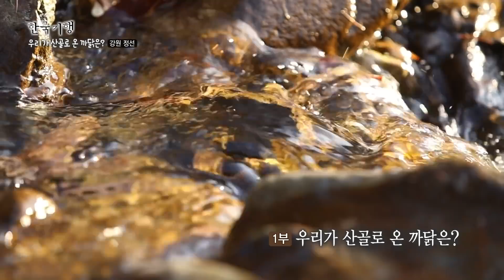수육이 먹고싶으면? 김장하면 되지! 보기만 해도 군침도는 산골밥집들의 김장 Moment!ㅣ한국기행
산이 많은 우리나라 곳곳에 자리 잡고 있는 산골 밥집들! 그중에서도 배추가 유명한 강원도와 김치 양념이 유명한 전라도의 산골 밥집 김장 모습을 담았다! 당연히 김장하는 날은 김치와 수육의 콜라보를 구경할 수 있는데.. 한국인이라면 누구라도 침 흐를듯한 영상! 산골 밥집 "김장 모먼트"